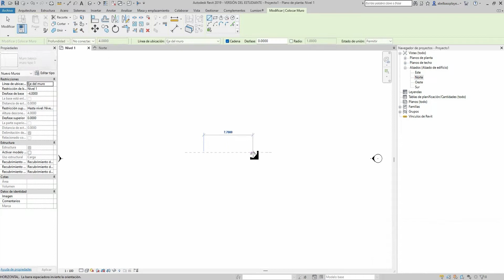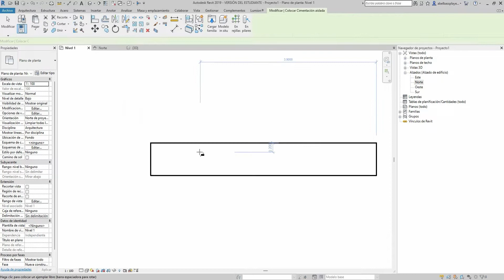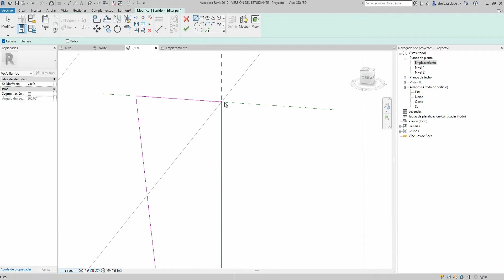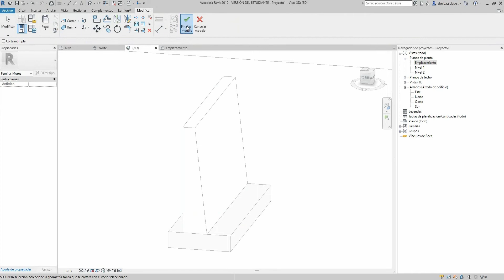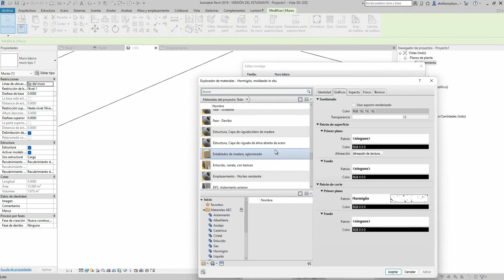Muro de contención - Revit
En este video te mostrare la manera mas fácil de modelar un muro de contención en revit